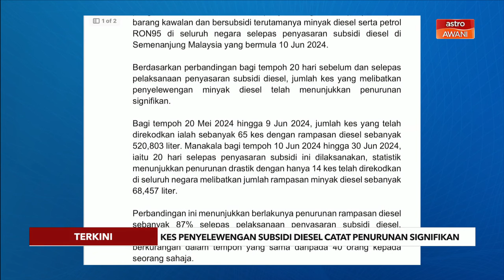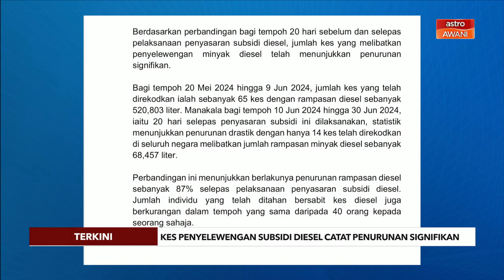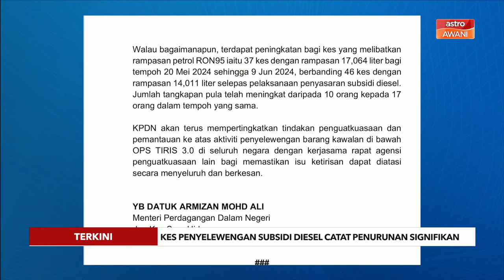[TERKINI] Kes penyelewengan subsidi diesel catat penurunan signifikan